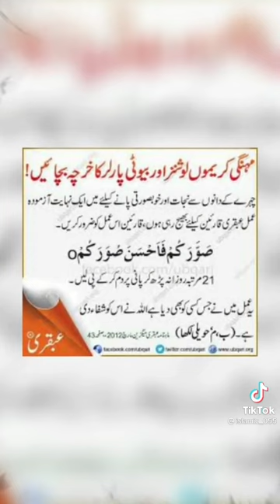Qurani ayat for face whiting